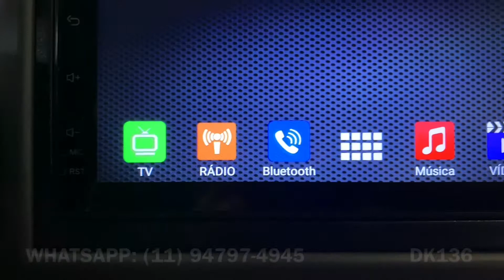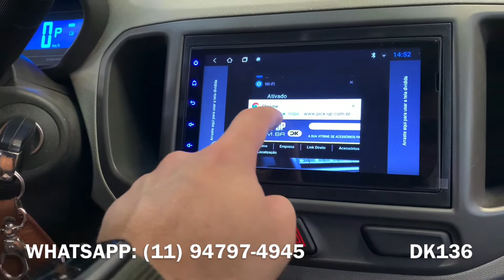Central Multimídia Original Kronos - Chevrolet Spin - Multimidia Spin - Ônix - Dk136 Acessórios